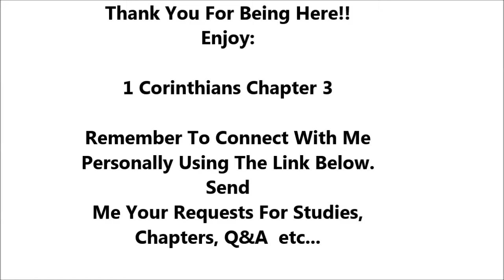1 Corinthians Chapter 3 - Holy Bible - Must Watch